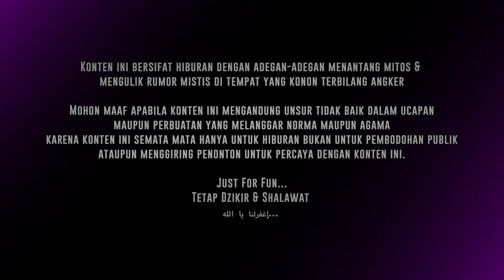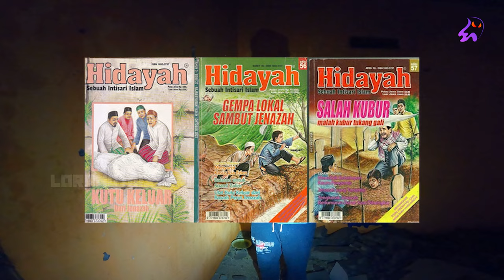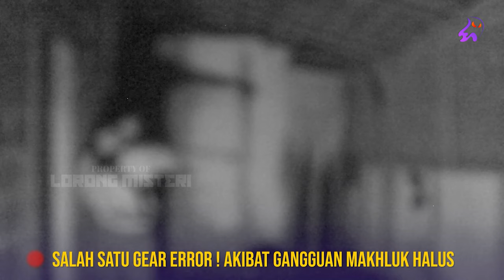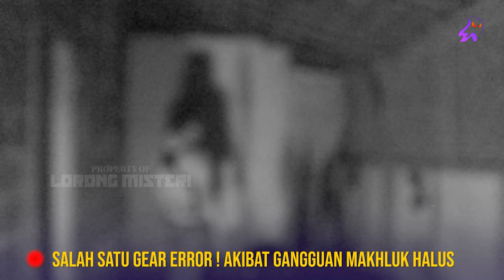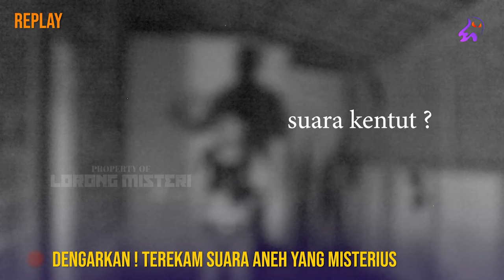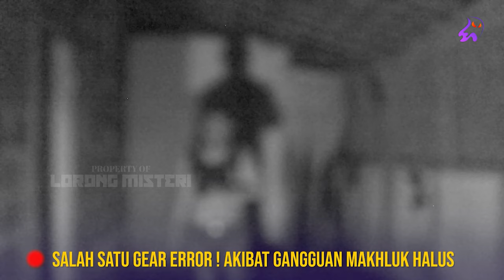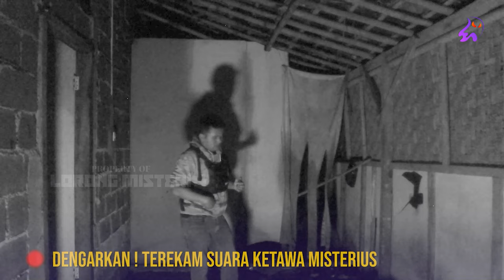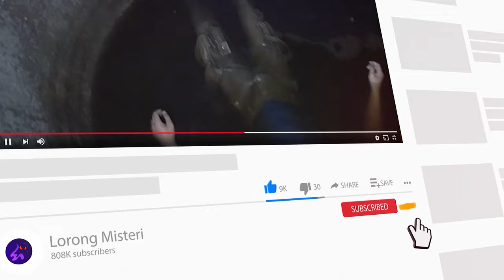🔴 1616- FULL EPISODE ! KOCAK PARAH !!! PRIA INI BERAK DICELANA PADA SAAT UJI NYALI BERLANGSUNG